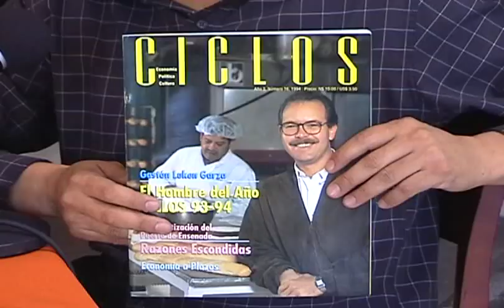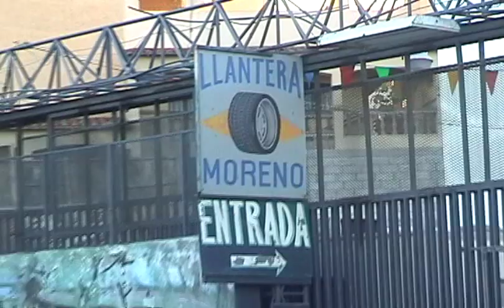Gaston Luken Garza parte 2, Biografia de Gran Tijuanense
Gaston Luken Garza Biografia Gran Tijuanense